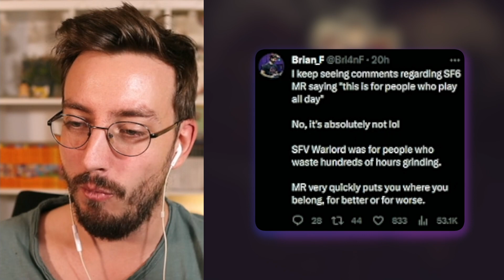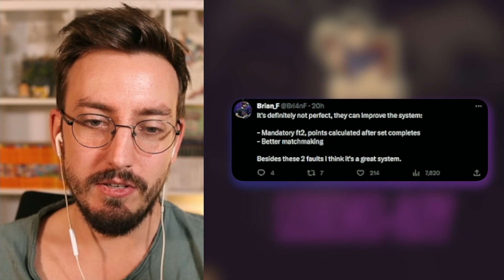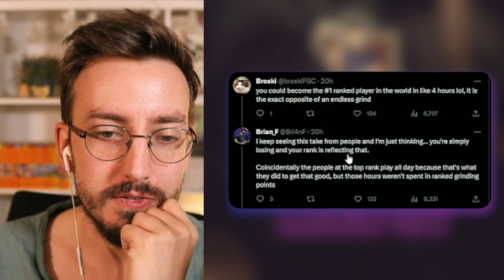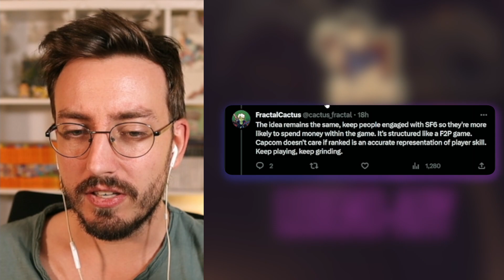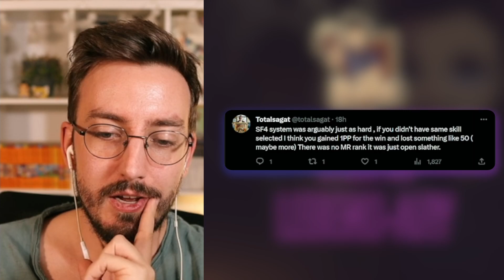New Rank. Same Problems?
The new Legend rank for top 500 players in Street Fighter 6's ranked mode has been announced. But what does the community think of it and does it solve other problems that people bring up? Let's dive in yet another rank discussion and see what we can find!

Want to see more of me? Watch my newest video "Finally A Worthy Paper Mario Successor? - Born Of Bread Review"